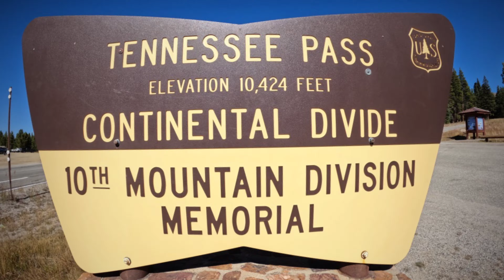Colorado Fall Colors